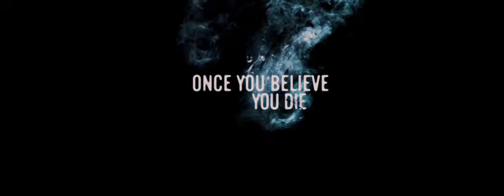The Apparition - Official Trailer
When frightening events start to occur in their home, young couple Kelly (Ashley Greene) and Ben (Sebastian Stan) discover they are being haunted by a presence that was accidentally conjured during a university parapsychology experiment. The horrifying apparition feeds on their fear and torments them no matter where they try to run. Their last hope is an expert in the supernatural (Tom Felton), but even with his help they may already be too late to save themselves from this terrifying force...